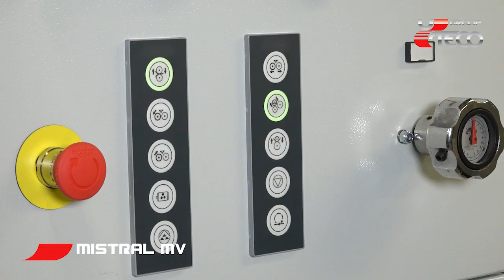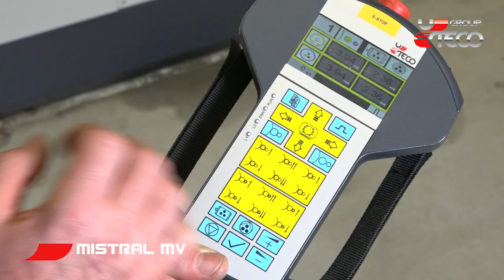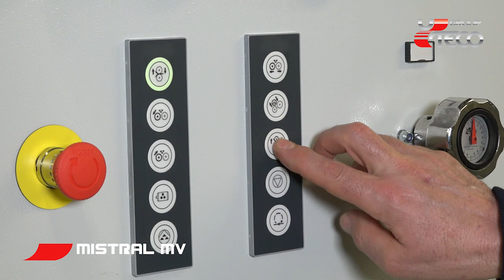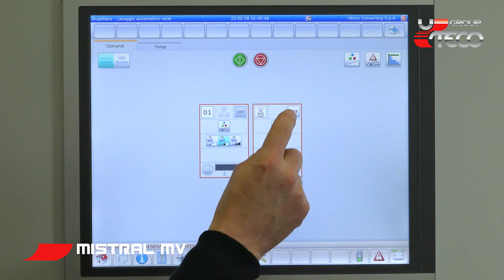Uteco Mistral MV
In-register Vanish with Solventless Lamination in One Pass ( 2 station Coating Line)